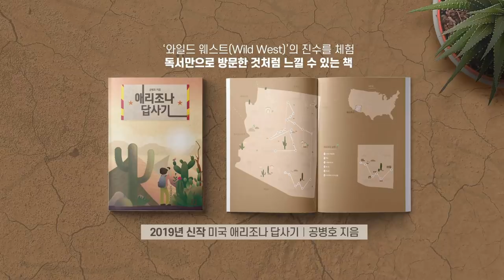조국 임명 건 / 이렇게 될 것이다 [공병호TV]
조국 임명 건 / 이렇게 될 것이다

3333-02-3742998 카카오은행 (예금주 : 공병호) / (텔레뱅킹 : 090 & 은행코드 : 90)

참고자료
1. 여권 일제히 검찰 때리기, 윤주헌 이민석, 조선일보, 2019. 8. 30
2. 청와대 검찰총장에 조국수사팀 수사 압박, 김동하, 조선일보, 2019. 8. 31